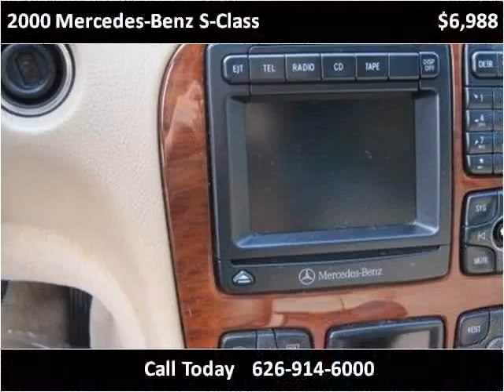2000 Mercedes-Benz S-Class Used Cars Baldwin Park or Glendor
This 2000 Mercedes-Benz S-Class is available from Route 66 Motors.